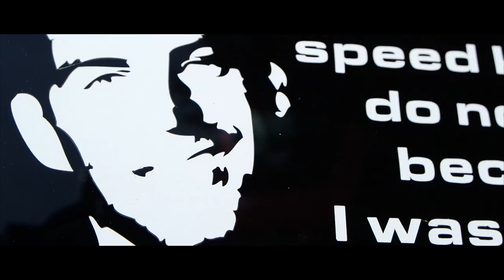Stance in!!!expo tuning 2017 (Volandia)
expo tuning volandia 2017
meet a numero chiuso

un ringraziamento allo staff  Volandia per averci regalato una giornata all interno del museo del volo
un ringraziamento a chi ha organizzato l evento expo tuning
un grazie a chi vi ha partecipato ricordo che solo grazie a voi cockymedia cresce e crea degli stage video per portare e diffondere le passioni dello stance tuning jdm german e tutto quello che riguarda le auto!!